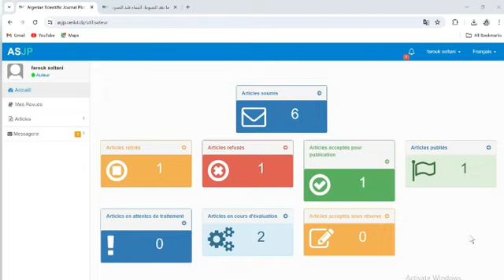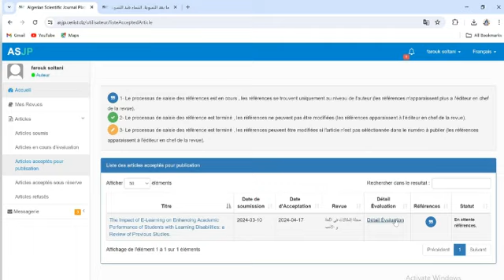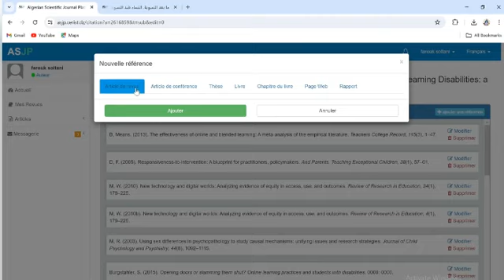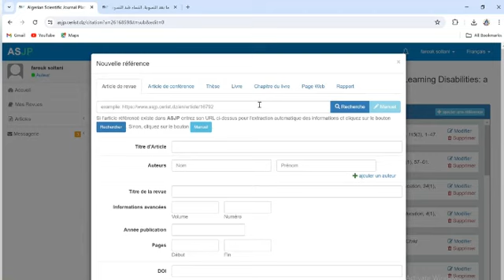فيديو يشرح إدراج المراجع آليا لمقال مقبول للنشر في مجلة جزائرية بشرط يكون المرجع عبارة عن مقال منشور